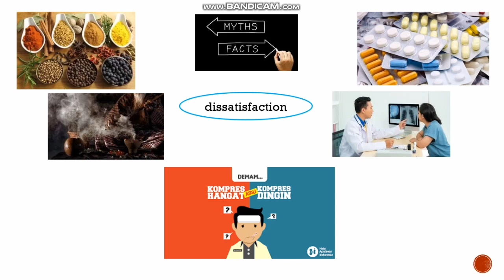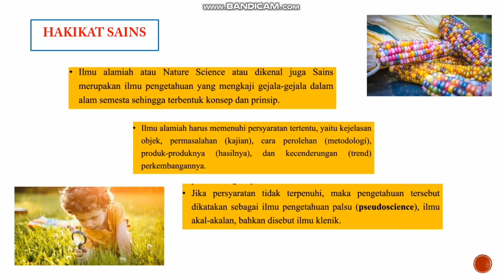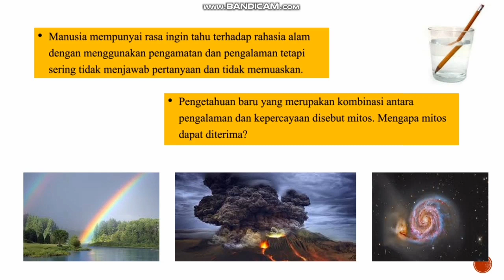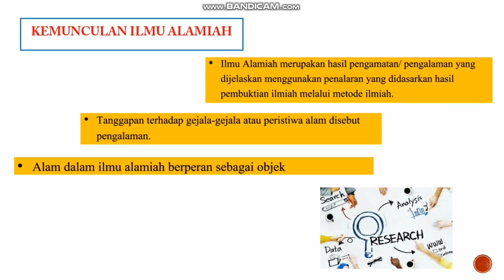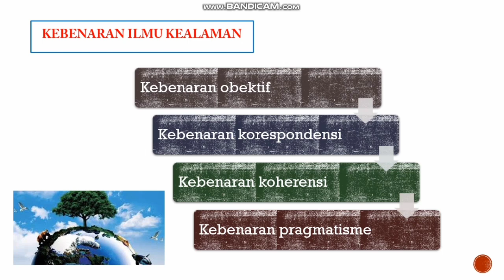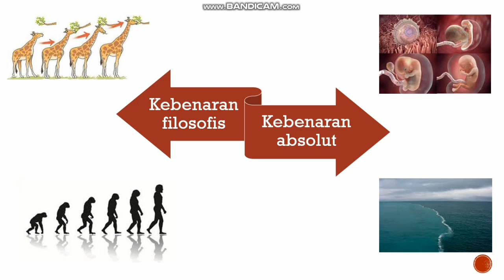Ilmu Kealamiahan Dasar // Hakikat Ilmu Kealamiahan Dasar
Materi pendahuluan terkait perkuliahan Ilmu Kealamiahan Dasar